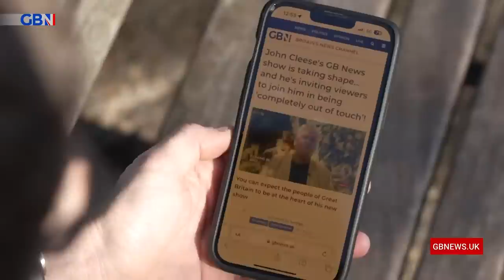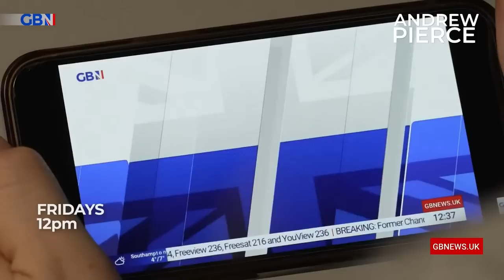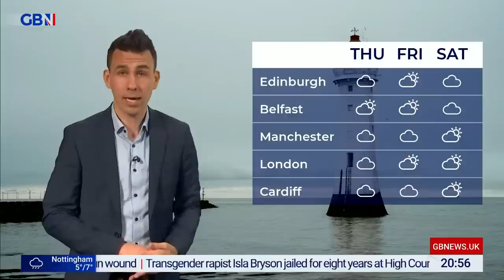Jacob Rees-Mogg's State Of The Nation | Tuesday 28th February